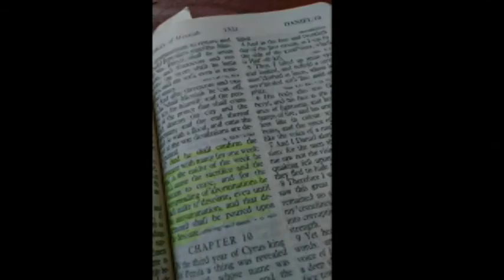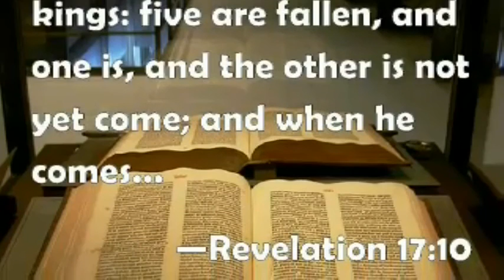A Woman Rides The Beast 04